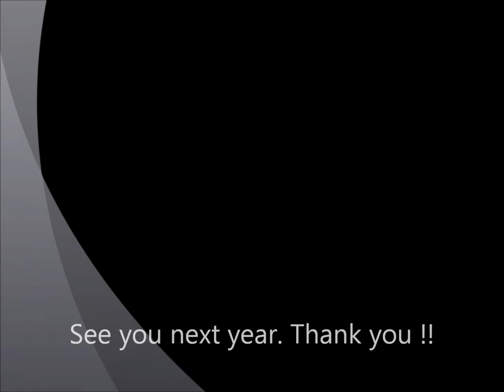3 years old Isabell ,Ice show,Park Ridge 2013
Welcome to Las Vegas Ice Show 2013.That is Isabells first ice show.She did Geeeeaaat!Pictures are with coach Ania,figure skaters Ryan Bradley,Rockne Brubaker,Lindsay Davis and Vavrinek Aja,Nicole,Paja and my sister Lilli